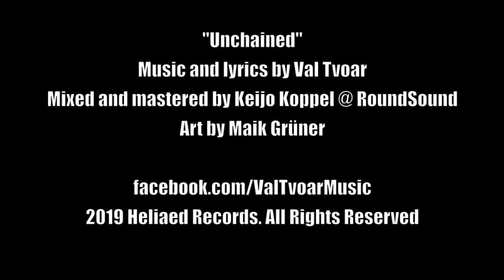Val Tvoar - Unchained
On New Year's Day 2020, Estonian rock-metal artist Val Tvoar will release his second album, Today is Tomorrow's Yesterday. The first single, "Unchained", is stonerly groovy with a touch of prog, and the lyrics are a call to action: give more - take less. Val explains that human beings should be here on earth to protect and stimulate life, but we're doing the opposite. The entire album actually runs with variations on this concept because it is so important to millions of people.

The digital album "Today is Tomorrow's Yesterday" will be released 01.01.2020, and it's free for everyone. The vinyl release follows just one month later on Feb 2nd, as a limited edition offering with bonus track "Rotten Apple" (unused from previous album sessions).

Music and lyrics by Val Tvoar
Mixed and mastered by Keijo Koppel at RoundSound
Single cover by Maik Grüner

Val Tvoar live band:
Val Tvoar - vocals and guitar
Silver Suu - guitar
Joel Berg - bass
Mikk Kerner - drums

"UNCHAINED"

AN EXPLODING CANDLE
AT THE FUNERAL'S NIGHT
SILENCE IS THE ONLY SOUND
YOU'VE SMOKED THE LAST CHANCE
AND YOU'RE OUT

FLESH AND BONE
LEFT ALONE
WITHOUT THE SOUL
LOST THE PAIN
NEVER AGAIN
THE BODY UNCHAINED

WITHERED ARE THE DAYS
FADED THE NIGHTS
OH NO, YOU'RE GONE

YOU'VE SOWN YOUR SEED
INTO THE MUD OF THE EARTH
FALLING, YOU'RE FALLING
'CAUSE YOU'RE TOO WEAK
SO DON'T GET UP -
THAT IS ALL WE NEED